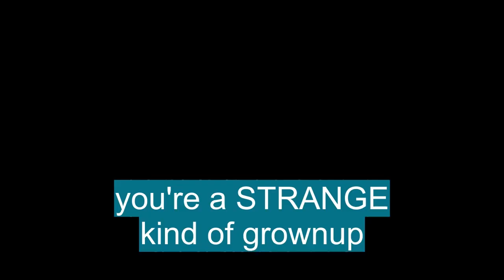Advanced Anglish vocabulary: 'STRANGE'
En esta Clase de inglés aprenderemos la palabra STRANGE (extraño) con ejemplos de series de televisión

STRANGE significa:

- Unusual, extraordinary, or curious; odd; queer: a strange remark to make.:inusual, extraordinario o curioso; impar; queer: un comentario extraño que hacer.
- Estranged, alienated, etc., as a result of being out of one's natural environment: I felt strange as I walked through the crowded marketplace.:distanciado, alienado, etc., como resultado de estar fuera del entorno natural de uno: me sentí extraño mientras caminaba por el concurrido mercado.
- Situated, belonging, or coming from outside of one's own locality; foreign: to move to a strange place; strange religions.:situado, perteneciente o procedente de fuera de la propia localidad; extranjero: mudarse a un lugar extraño; religiones extrañas.
- Outside of one's previous experience; hitherto unknown; unfamiliar: strange faces; strange customs.:fuera de la experiencia previa de uno; hasta ahora desconocido; desconocido: caras extrañas; costumbres extrañas.
- Unaccustomed to or inexperienced in; unacquainted (usually followed by to): I'm strange to this part of the job.:desacostumbrado o sin experiencia en; no familiarizado (generalmente seguido de a): Soy extraño a esta parte del trabajo.
- Distant or reserved; shy.:distante o reservado; tímido.
- In a strange manner.:de una manera extraña.
- Odd, unusual, or extraordinary in appearance, effect, manner, etc; peculiar:extraño, inusual o extraordinario en apariencia, efecto, manera, etc. peculiar
- Not known, seen, or experienced before; unfamiliar:no conocido, visto o experimentado antes; desconocido
- Not easily explained:no se explica fácilmente
- (usually foll by to) :(generalmente sigue hasta)
- Inexperienced (in) or unaccustomed (to):sin experiencia (en) o no acostumbrado (a)
- Not of one's own kind, locality, etc; alien; foreign:no de la propia especie, localidad, etc .; extraterrestre; exterior
- Shy; distant; reserved:tímido; distante; reservado
- Strange to say :extraño decir
- It is unusual or surprising that:es inusual o sorprendente que
- Physics :física
- Denoting a particular flavour of quark:que denota un sabor particular de quark
- Denoting or relating to a hypothetical form of matter composed of such quarks:que denota o se relaciona con una forma hipotética de materia compuesta por tales quarks
- Not standard :no estándar

Let's see how 'STRANGE' is used in Advanced English vocabulary:

- a strange remark to make. : un comentario extraño que hacer.
- I felt strange as I walked through the crowded marketplace. : Me sentí extraño mientras caminaba por el concurrido mercado.
- to move to a strange place; strange religions. : mudarse a un lugar extraño; religiones extrañas.
- strange faces; strange customs. : caras extrañas; costumbres extrañas.
- I'm strange to this part of the job. : Soy extraño a esta parte del trabajo.

Para aprender es importante saber el vocabulario en inglés con promunciación, STRANGE se pronuncia streɪnʤ en el IPA o [ streynj ]